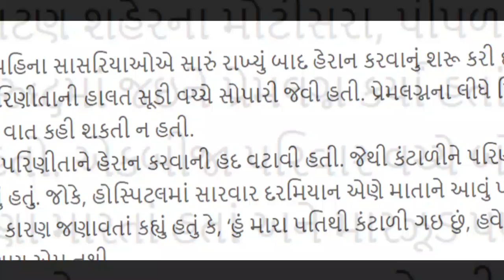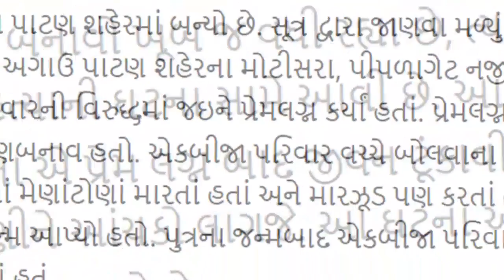પાટણ શહેરમાં સંજય સોલંકી સાથે પરિવાર વિરુદ્ધ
🔴🔅🔴Tital:-

notice;-

demo -pic and demo video us news Report by information

    news report for : -

TV9 Gujarati
Divya Bhaskar
News18 Gujarati
ABP NEWS